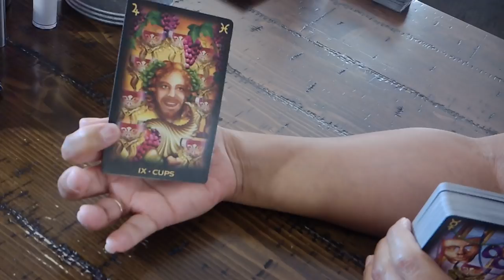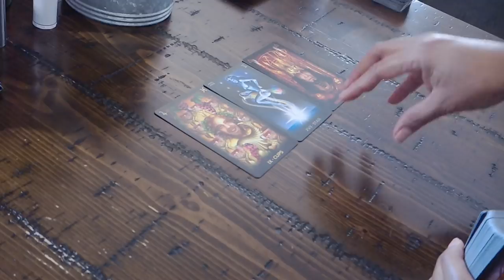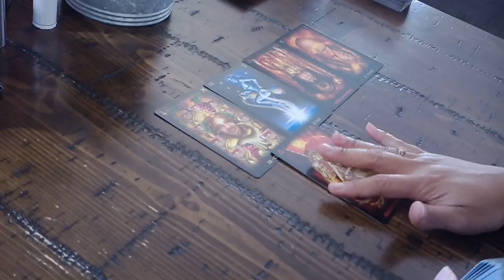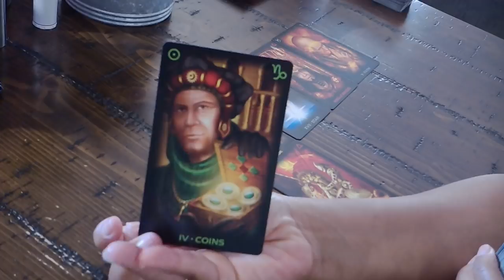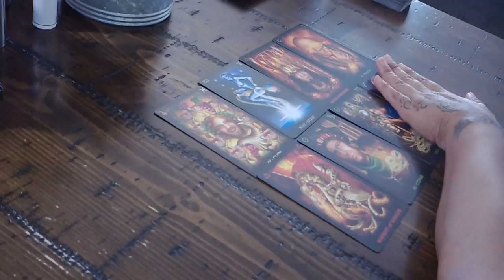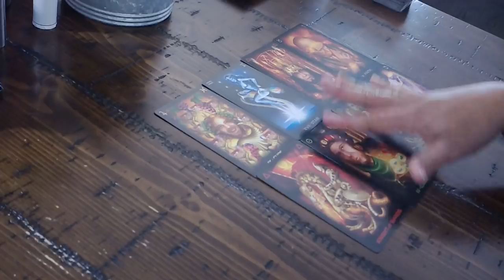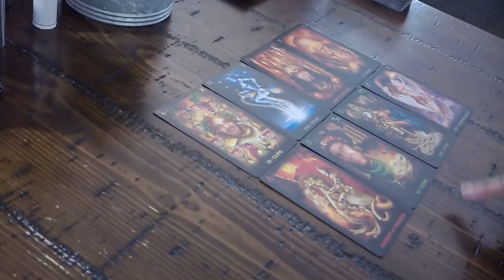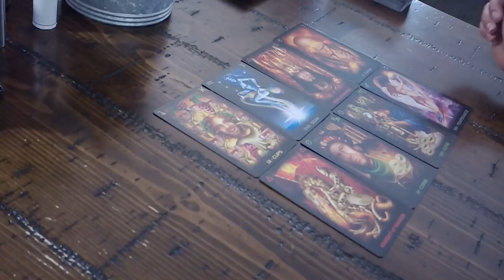What's the Tea? PASSING OUT INVITATIONS--Dec. 6